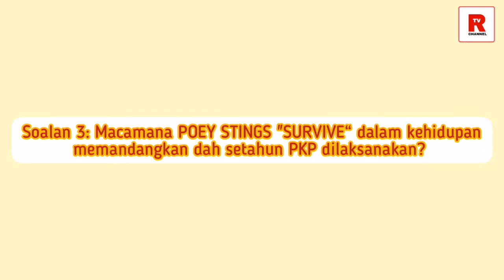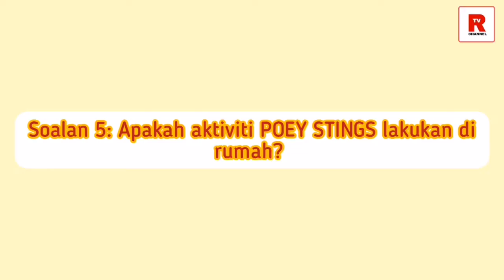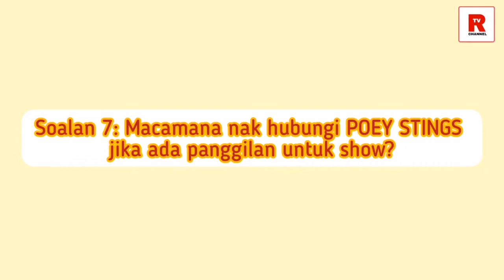Sejak PKP - Poey Stings Akui Bimbang Duit Simpanan Semakin Susut !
Sejak Setahun Lebih Hilang Sumber Pendapatan - Poey Stings Akui Bimbang Duit Simpanan Semakin Susut !